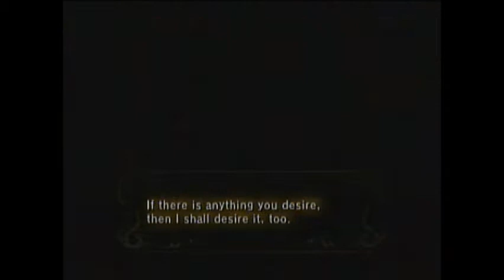Let's Play LoZ Twilight Princess Part 82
We find what we forgot to do and then fight a boss who may be a bit on the crazy side.